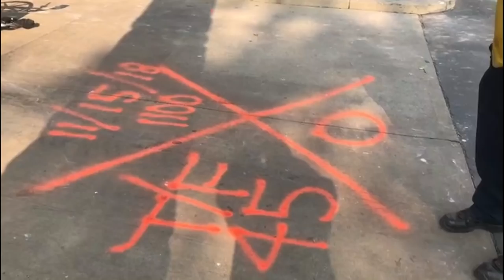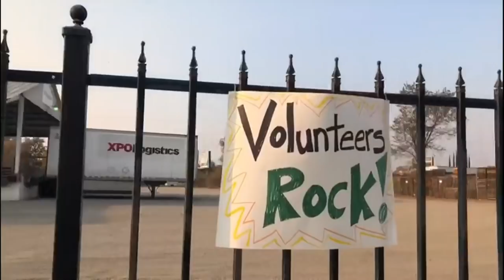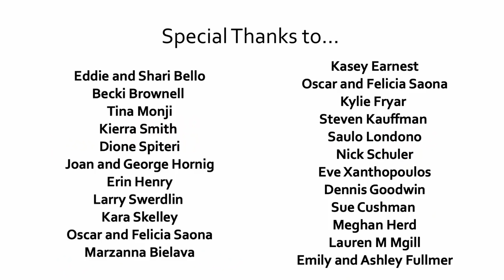GEM | BStrong | Woolsey & Paradise Fires in California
This video is a short documentary of what GEM | BStrong experienced in the Paradise and Woosley fires in California.

This was only mission 1, and we are returning next week.

Here’s some highlights of what was accomplished in our first 10 days in the ground:

• Over 2000 cash & gift cards personally handed to people affected by the Paradise campfire and Woolsey fires.

• 200 blankets individually handed out in the paradise tent cities.

• Two 18-wheeler trucks and two smaller trucks of aid distributed to 8 Red Cross Shelters in Paradise.